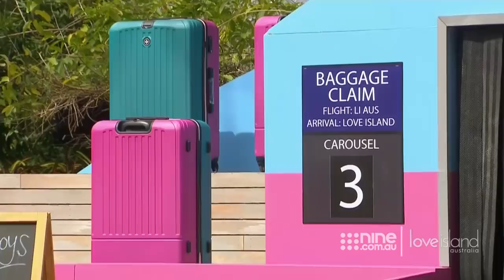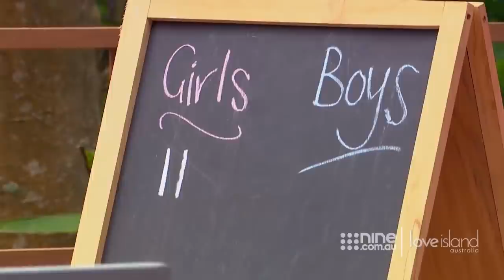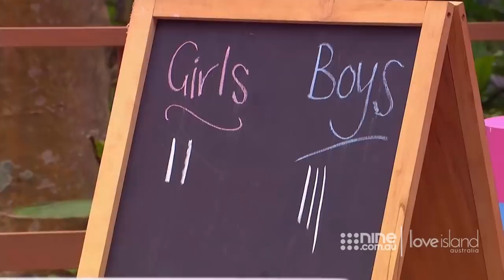Villa games: 'Excess Baggage' challenge sees Vanessa fume | Love Island Australia 2019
Vanessa and Matt get tense at the Villa's first spicy game.

About Love Island Australia:
Sophie Monk returns to host the ultimate game of love and romance in Love Island Australia, premiering on Monday, October 7 at 8.45pm on Nine. Sophie will play Cupid as she takes a group of beautiful young Aussie singles to find love in the sun.